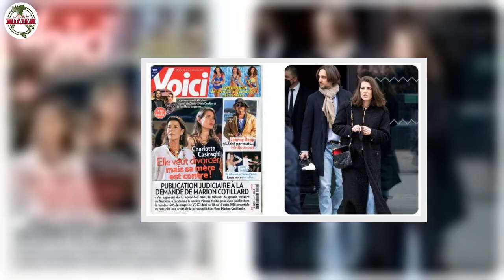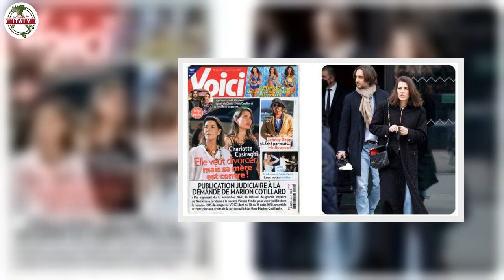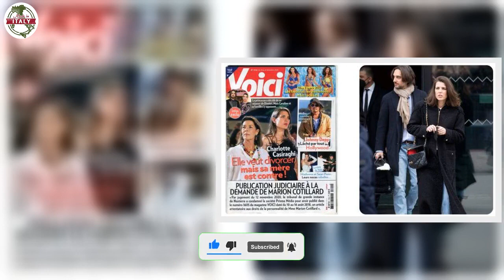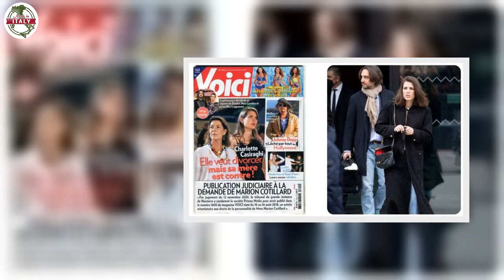“Vuole il divorzio”, non bastava Charlene ora pure Charlotte Casiraghi Che scandalo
Non trova un attimo di pace la famiglia Grimaldi: Charlotte Casiraghi vuole separarsi dal marito. Ecco il nuovo scandalo che sta facendo scalpore in tutto il Principato.

Nuovo dramma nella famiglia reale
Considerata una delle donne più belle del mondo, Charlotte Casiraghi è la secondogenita della principessa Carolina di Monaco e Stefano Casiraghi. Classe 1986, è undicesima in linea di successione al trono monegasco.